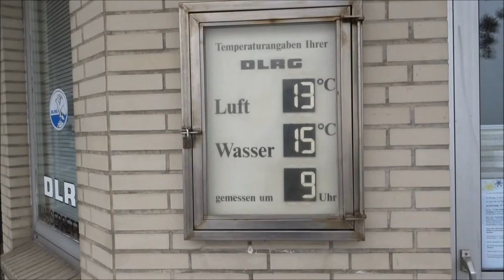Grömitz die Zweite Tag 1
Die Sehnsucht  war zu groß ich musste erneut zur Ostsee!!!